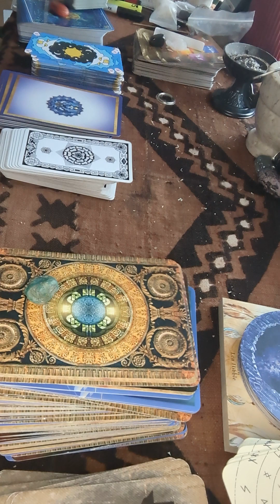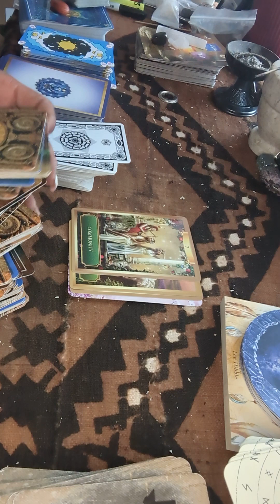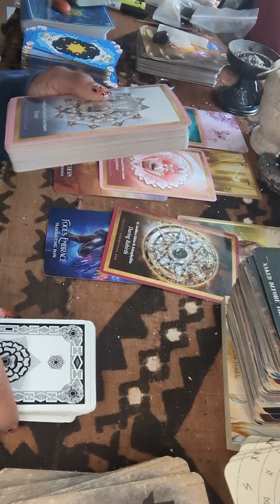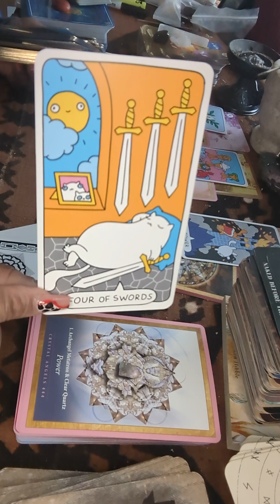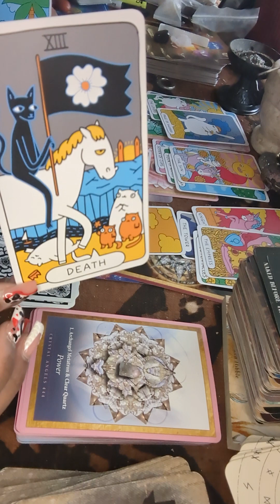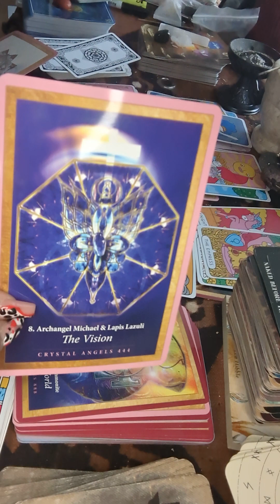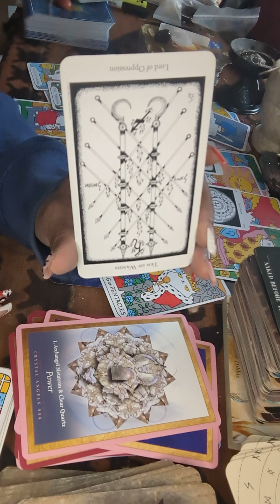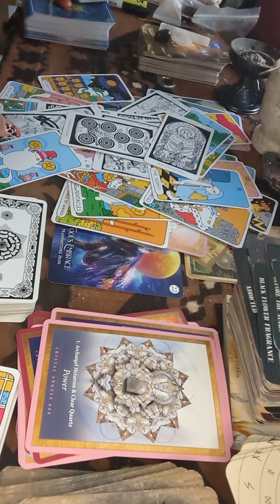Someone wanted you blinded to pain, but you are transmuting that pain!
Messages from your Inner Child Higher Self and Shadow